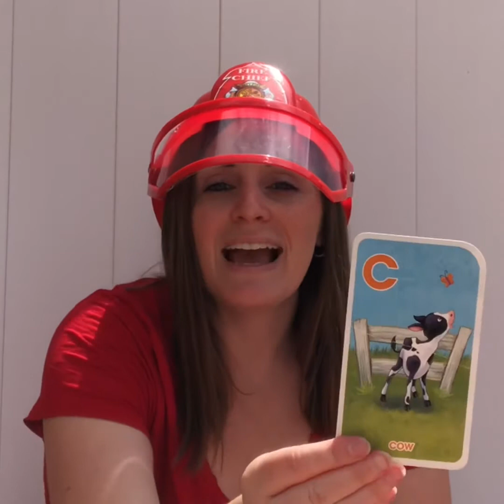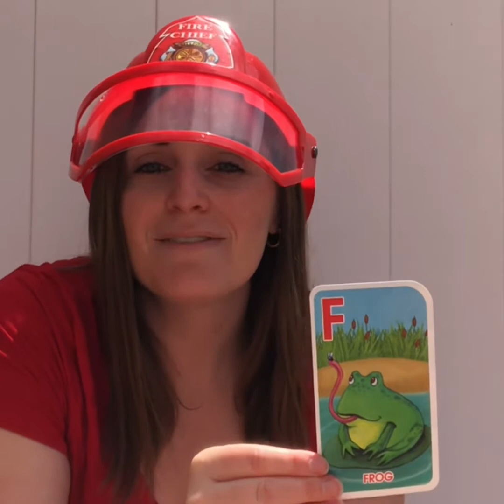Songs: Bubble bubble pop, old Macdonald and 5 little monkeys